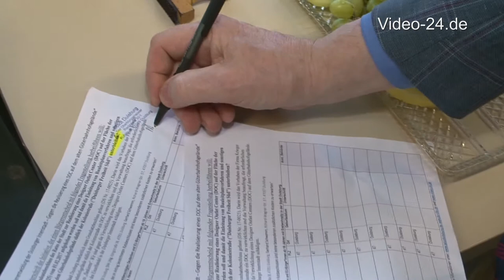DOC-Bürgerbegehren - Übergabe an Stadt Duisburg 10.04.2017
DOC-Bürgerbegehren - Übergabe an Stadt Duisburg, Rechtsamt Herr  Janßen, am 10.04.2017